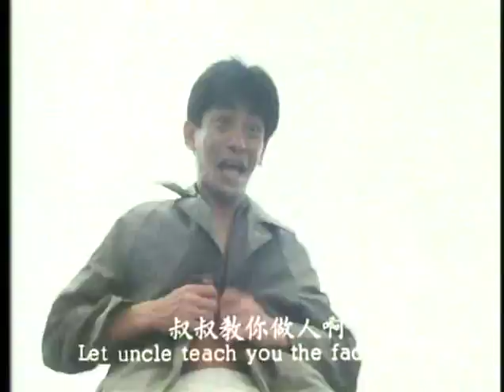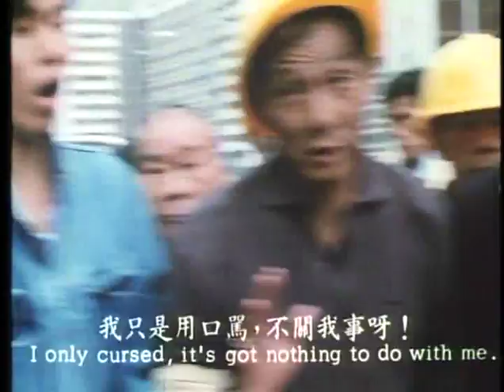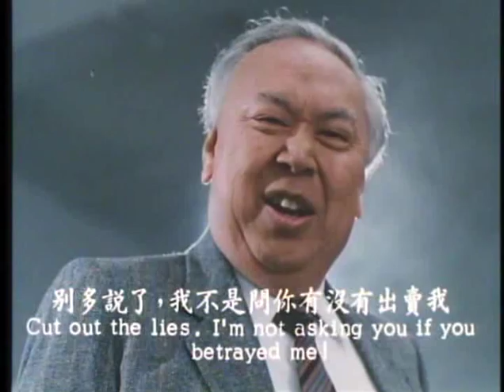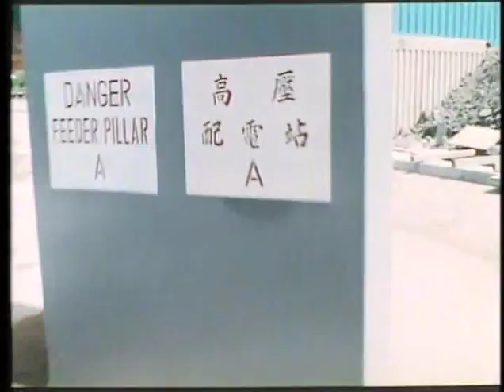Edge of Darkness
1988

Director
 FUNG Hak-On
 LO Lieh - 羅烈

Cast
 John SHAM - 岑健勳
 MAI Kei
 Chan KING
 CHIN Siu-Ho
 Ida CHAN Yuk-Lin
 Ronald WONG Pan
 LIN Ke Ming
 John CHING Tung
 Alex MAN Chi-Leung - 萬梓良
 William HO Ka-Kui
 WONG Ha
 FUNG Hak-On
 CHAN Chuen
 Kenny HO Kar-King
 LO Lieh - 羅烈
 Wilson TONG Wai-Shing
 LAU Fong Sai

00:24 : John Shaml
02:36 : Fake blood
03:15 : Lo Wei
06:15 : Ouch !
07:17 : HK Police and Sdu in action

An Ocean Shores Presentation !